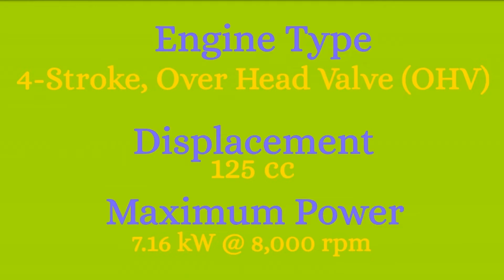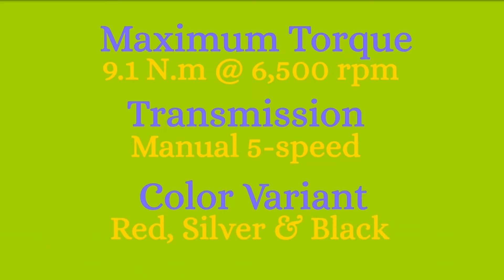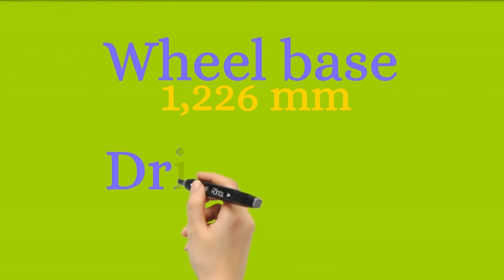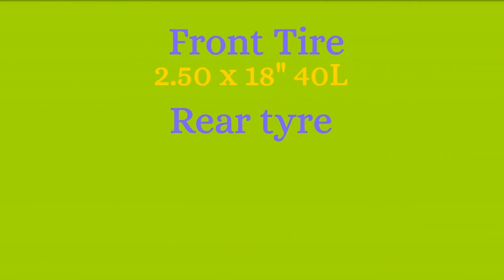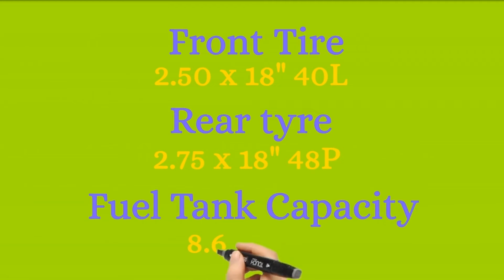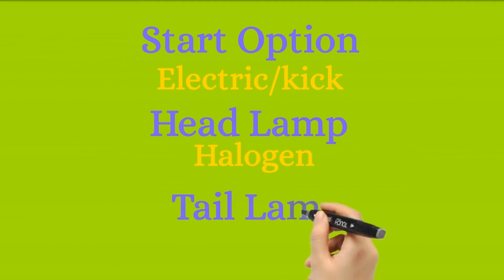HONDA TMX125 2022 UPDATES